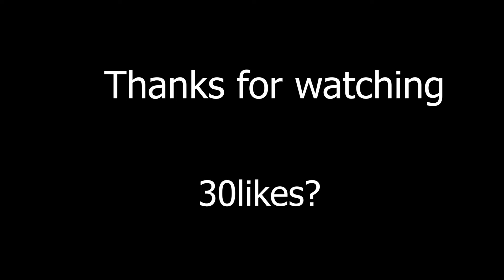Xbox Series S Fortnite Season 3 RANKED Gameplay (4K 120FPS)